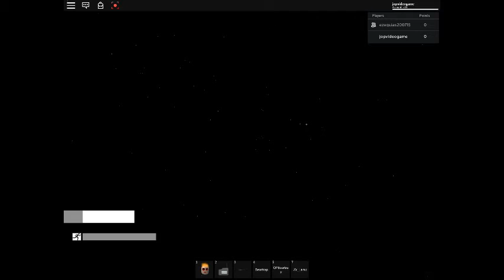the rake vs samuel and jop : the rake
avatar 1
avatar 2